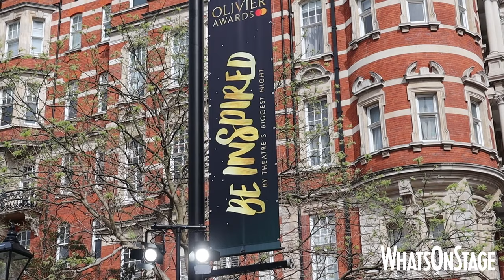Olivier Awards | 2024 highlights with Sarah Snook, Nicole Scherzinger, Andrew Scott and more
Yesterday WhatsOnStage attended the 2024 Olivier Awards at the iconic Royal Albert Hall, where we were on hand to greet and chat to the freshly crowned winners.

The evening saw Jamie Lloyd's production of Sunset Boulevard pick up a staggering seven awards in total (including Best Musical Revival), while James Graham's Dear England was named Best New Play, the Andrew Scott-led staging of Vanya received Best Revival, Stranger Things: The First Shadow grabbed Best New Entertainment and SpitLip's Operation Mincemeat took home the coveted prize of Best New Musical.

Check out our interviews with the likes of Sarah Snook (Best Actress), Nicole Scherzinger (Best Actress in a Musical), Mark Gatiss (Best Actor), Tom Francis (Best Actor in a Musical) and more in the video!